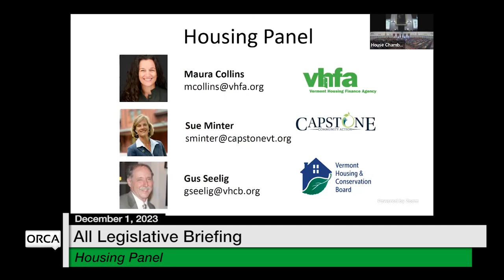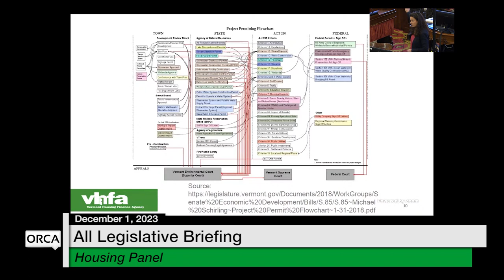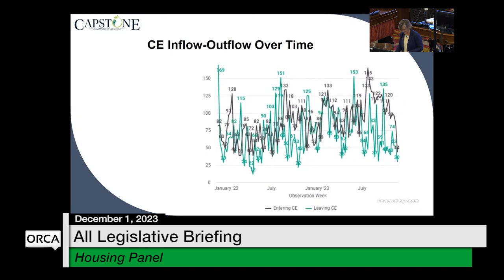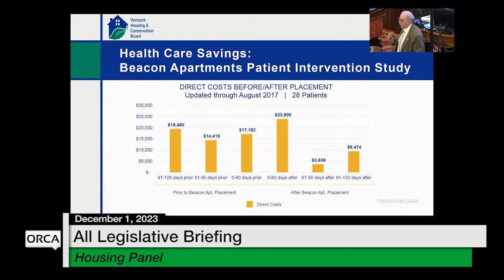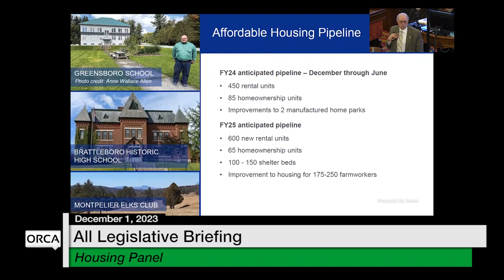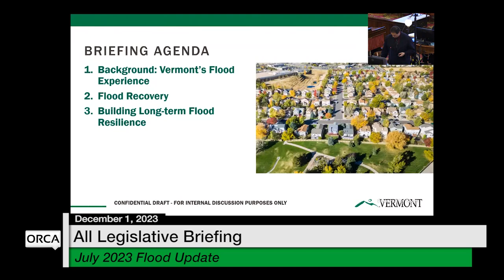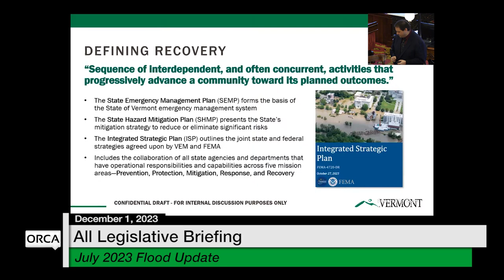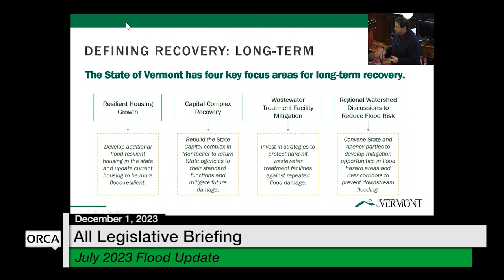Vermont State House Special Event - All Legislative Briefing Part 2 12/1/2023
All Legislative Briefing: Housing Panel and July 2023 Flood Update 12/1/2023